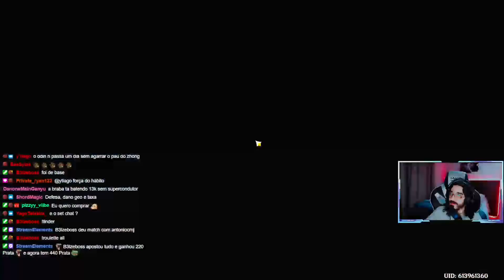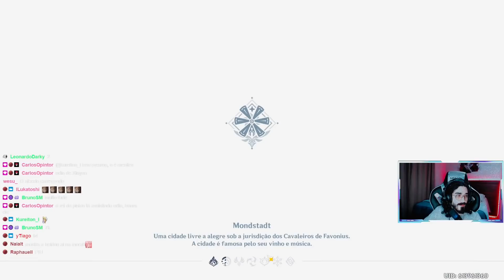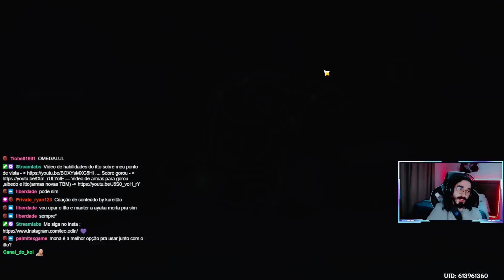A CONTA MAIS RARA DE GENSHIN IMPACT - XINYAN DPS- ANALISE DE CONTAS - GENSHIN IMPACT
Oi bobos!
Entra no discord ae :3